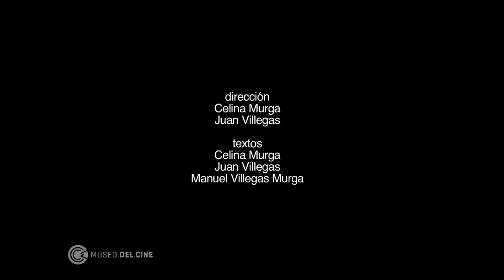Archivos Intervenidos - Cine Escuela: corto de Celina Murga y Juan Villegas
Cortometraje perteneciente a "Archivos Intervenidos: Cine Escuela", película colectiva realizada íntegramente con material perteneciente al acervo del Museo.

"Archivos Intervenidos: Cine Escuela" (Argentina, 2016) 74 minutos.

Directores: Albertina Carri, Carlos Echeverria, Celina Murga & Juan Villegas, Daniel Rosenfeld, Delfina Castagnino, Enrique Bellande, Hernan Rosselli, José Celestino Campusano, María Alché & Juan Pablo Menchón, Mateo Bendesky, Matías Piñeiro, Nele Wohlatz, Nicolás Prividera, Santiago Loza & Lorena Moriconi.
Producción: Eloísa Solaas, Francisco Lezama.
Museo del Cine Pablo Ducrós Hicken, con el apoyo de TV Pública, Archivo histórico de RTA y Fundación Universidad del Cine (FUC).

Continuando la serie iniciada con Sucesos intervenidos (2014), el Museo del Cine de Buenos Aires presenta el segundo largometraje realizado íntegramente con material de sus archivos y por 17 destacados realizadores. Se trata de nueve números de Cine Escuela Argentino, un proyecto creado en 1948 por la Secretaría de Educación de Argentina durante el primer gobierno de Juan Domingo Perón. Este promovía “el empleo del cinematógrafo como auxiliar didáctico destinado a completar la labor educadora y cultural, principalmente en lo que atañe a exaltar los sentimientos de la nacionalidad, con el ejemplo heroico de los próceres, la moral cristiana y los múltiples deberes civiles, grandes y pequeños”. De allí que la mayor parte de las películas producidas por Cine Escuela Argentino tuvieran como objeto la divulgación científica y la promoción turística de las diversas regiones del país.